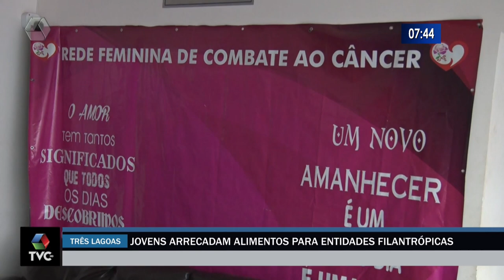Campanha solidária busca arrecadar três toneladas de alimentos